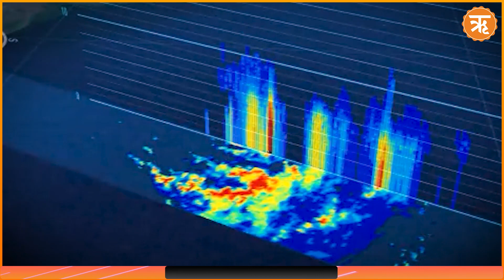Bracing for Cyclone Biparjoy: Gujarat's Battle Against Nature's Wrath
As the menacing Cyclone Biparjoy threatens Gujarat's coastline with its powerful winds and torrential downpours, the state's Chief Minister, Bhupendra Patel, took charge of preparations during a review meeting held at the State Emergency Operation Centre in Gandhinagar. At the same time, Union Health Minister Mansukh Mandaviya inspected hospitals in Kutch to ensure the availability of critical resources like oxygen, ventilators, and critical care beds. As the cyclone's impact may necessitate post-cyclone healthcare support, Mandaviya sought detailed information on the preparedness of health facilities in the region.